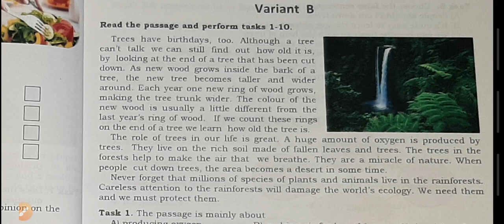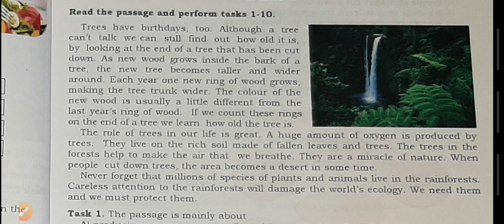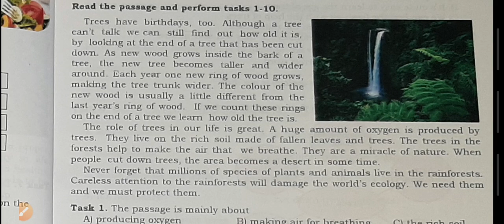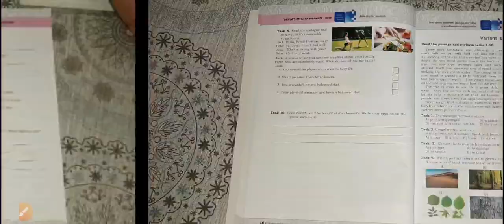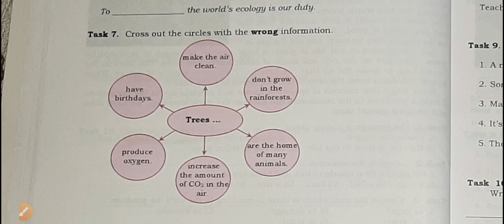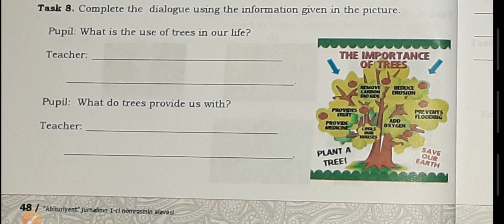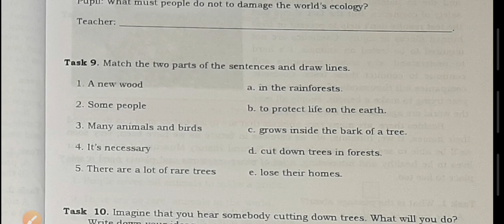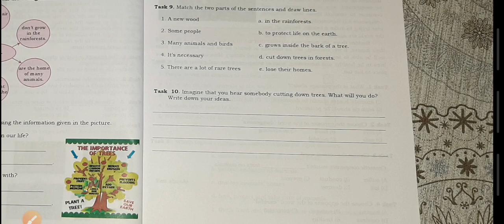ENGLİSH-8. DİM. Unit-4, Variant-B